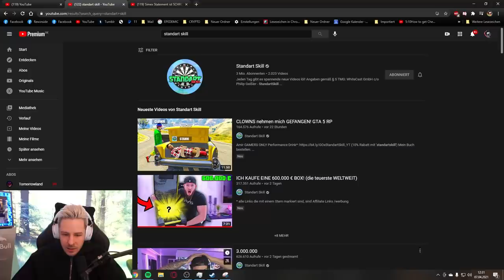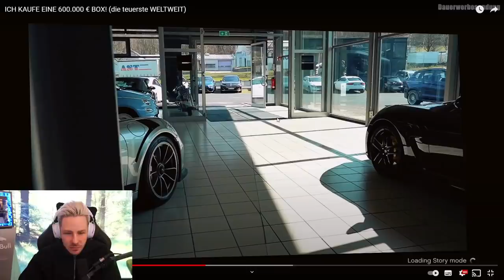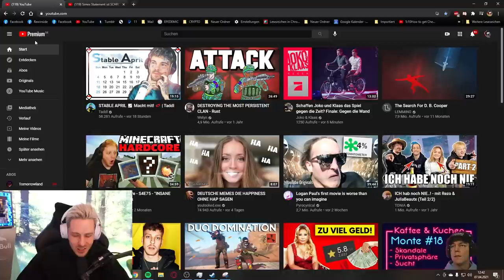Reaktion auf ICH KAUFE EINE 600.000 € BOX! (die teuerste WELTWEIT)